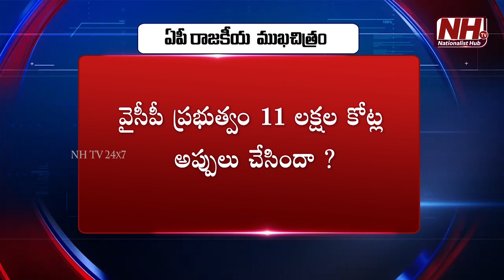AP BJP Leader Satya Murthy About Clarify NDA and TDP Alliance | Chandrababu | Narendra Modi | NHTV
Our Company account details :
Name : DHARMAGNYA BROADCASTING PVT LTD
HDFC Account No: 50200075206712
IFSC Code: HDFC0008045